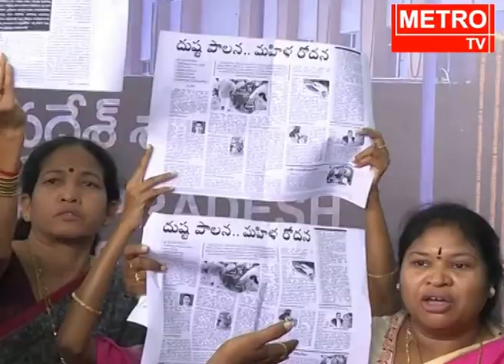TDP And YCP Leaders Fight In AP Assembly At Media Point || ఉద్రిక్త వాతావరణంలో ఆంధ్రప్రదేశ్ అసెంబ్లీ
Watch Metro TV - The leading Telugu news channel across Andhra Pradesh and Telangana. A 24/7 LIVE news channel dedicated to live reports, exclusive interviews, breaking news, sports, weather, entertainment, business updates, and current affairs. TDP And YCP Leaders Fight In AP Assembly At Media Point ఉద్రిక్త వాతావరణంలో ఆంధ్రప్రదేశ్ అసెంబ్లీ